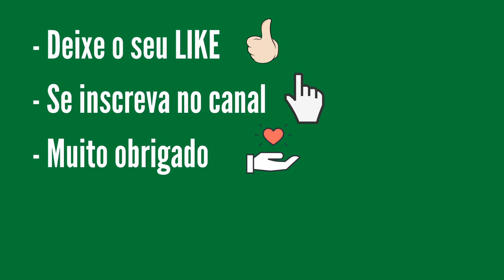Resultado Mega-Sena 2428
Resultado Mega-Sena Concurso 2428 sábado, resultado da Mega Sena de sabado 13/11, Sorteio hoje Loterias Caixa

5 acertos
50 apostas
R$ 39.761,94

4 acertos
4.168 apostas
R$ 681,41

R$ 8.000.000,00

Como jogar
A Mega-Sena paga milhões para o acertador dos 6 números sorteados. Ainda é possível ganhar prêmios ao acertar 4 ou 5 números dentre os 60 disponíveis no volante de apostas. Para realizar o sonho de ser o próximo milionário, você deve marcar de 6 a 15 números do volante, podendo deixar que o sistema escolha os números para você (Surpresinha) e/ou concorrer com a mesma aposta por 2, 4 ou 8 concursos consecutivos (Teimosinha).

Sorteios
Os sorteios da Mega-Sena são realizados duas vezes por semana, às quartas e aos sábados. Para adequar o número do concurso da Mega da Virada, que deve ter final 0 ou 5 foram criadas as Mega-Semanas que são exclusividade da Mega-Sena. Os sorteios ocorrem em datas predeterminadas ao longo do ano. Na ocasião são realizados três concursos semanais, às terças, quintas e sábados. Confira no cronograma de sorteio ou em Comunicados Importantes.

Apostas
A aposta mínima, de 6 números, custa R$ 4,50. Quanto mais números marcar, maior o preço da aposta e maiores as chances de faturar o prêmio mais cobiçado do país.

Premiação
O prêmio bruto corresponde a 43,35% da arrecadação. Dessa porcentagem:

35% são distribuídos entre os acertadores dos 6 números sorteados (Sena);
19% entre os acertadores de 5 números (Quina);
19% entre os acertadores de 4 números (Quadra);
22% ficam acumulados e são distribuídos aos acertadores dos 6 números nos concursos de final 0 ou 5.
5% ficam acumulados para a primeira faixa - sena - do último concurso do ano de final 0 ou 5 (Mega da Virada).

Acumulação
Não havendo acertador em qualquer faixa, o valor acumula para o concurso seguinte, na respectiva faixa de premiação. Não deixe de conferir o seu bilhete de aposta.

Você pode receber seu prêmio em qualquer casa lotérica credenciada ou nas agências da Caixa. Caso o prêmio bruto seja superior a R$ 1.903,98, o pagamento pode ser realizado somente nas agências da Caixa, mediante apresentação de comprovante de identidade original com CPF e recibo de aposta original e premiado.  Valores iguais ou acima de R$ 10.000,00 são pagos no prazo mínimo de D+2 a partir de sua apresentação em Agência da CAIXA.